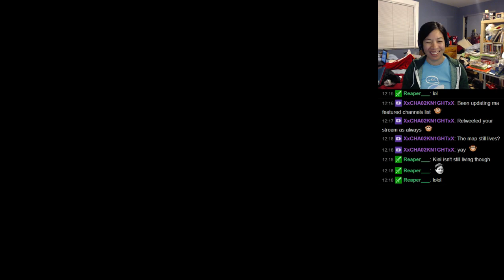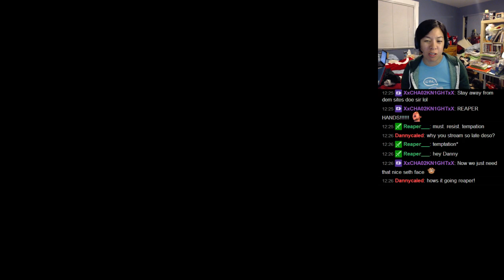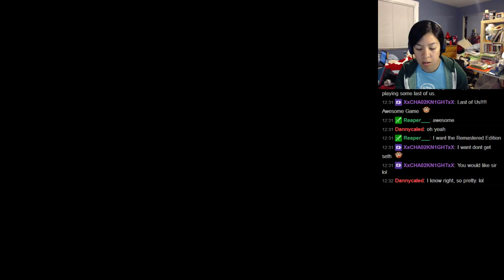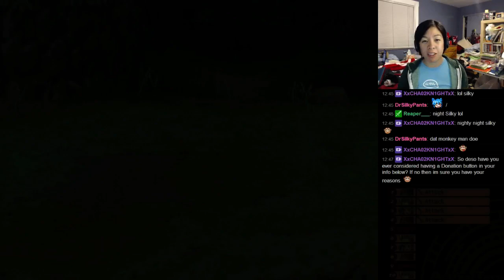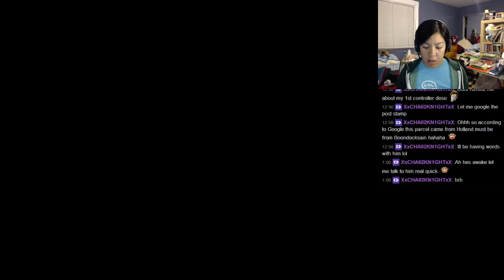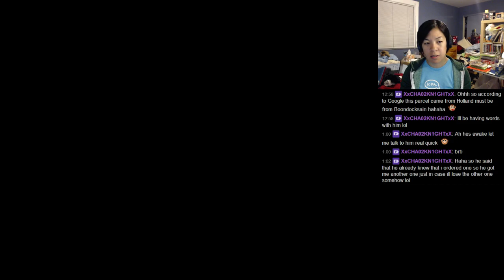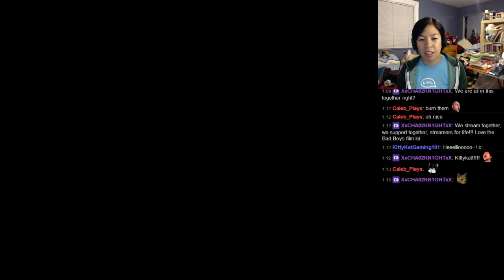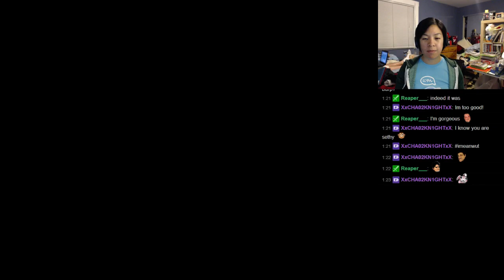Stream 010: Radiant Historia #10